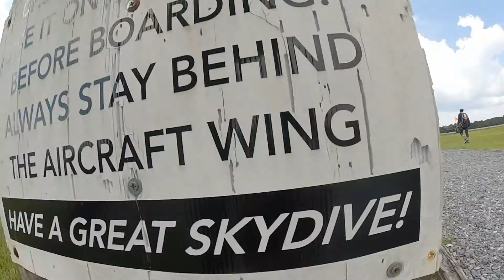Swoopware: Skydive - Ed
Swoopware: Skydiving Video - Ed